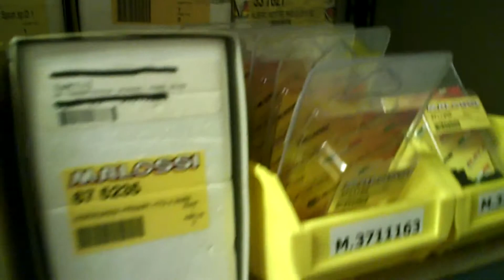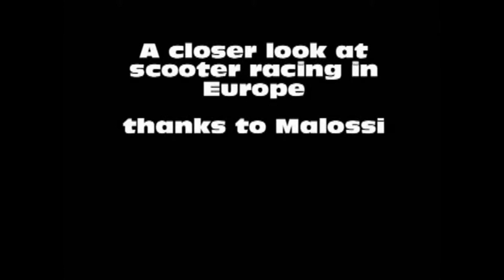Dealer Expo 2013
Dealer Expo 2013 Malossi

MRP carries more Malossi parts than any other parts logistics partner in the USA. That's what we do and if you want to drop ship or sell Malossi give us a call we can help you with the largest Malossi inventory in the states.

If looking for parts for Chinese Scooters the one and best source with the most brand support from Chinese to Italian is MRP!

Wholesale 150cc / 125cc GY6 Scooter Parts: 4-stroke Chinese and Asian scooter parts
MRP has the largest collection of scooter parts at the best wholesale prices. We don't dropship, we STOCK! We sell to dealers, distributors, exporters and traders. Call us about logistic services, drop shipping for your website, and more!

OEM PDF Manuals for hundreds of scooters!

Based in Miami Florida since 2000 the heart of the American scooter import scene MRP distributes OEM parts for TNG (CMSI) select models of CF Moto Daelim Motors Korea ( parts should appear on website by mid July) Malaguti of Italy Keeway Southeast (Keeway Vento QJ Andretti Yamati models) CPI Taiwan Powersports Factory Brands PSF Diamo Cubik (matches OEM Vento part numbers) as well as QJ and ZNEN (who manufacture bikes for a variety of scooter importers) such as FlyScooters Lance BMS Qlink models that were ZNEN corresponding to matching TNG parts.

Every scooter is someone's first ride we help the dealers and consumers find those hard to find parts. Doesn't matter what brand it is we've been doing the Chinese scooter parts thing since 2004 so we can help you find the right part.

Since January 2008 MRP has expanded by acquiring 10 closed US scooter parts distributors who have left the American market. The financial crisis caused many parts distributors to orphan thousands of vehicles on US roads as both dealers and distributors closed. Our company provides the largest service of its kind in North America helping dealers with orphaned brands. MRP has the inventory of United Motors of America, UM Global, Keeway Southeast formerly Cubik, BTB, Diamo USA / LS Motorsports / Italjet USA,CPI -- TAIWAN Atvs and Scooters, Powersports Factory the former importer of Yamati, Benelli, Andretti scooters, TNG Scooters -- CMSI Inc, and several Vespa / Kymco / SYM / Eton / dealerships that closed since. We might not have it all, but we are the best destination for hard to find parts such as Malaguti, pre-2003 SYM parts, RTX, and more. We have parts for MH Motorhispania of Spain RX Loncin Lifan Linhai Zongshen Wangye MS UTVs and CPI Taiwan. In addition the company distributes performance parts from Athena Malossi Turbo Kit Innova Vee Rubber Duro Bando Gates Powerlink Posh Maxxis Namura Scooter Ninja Slipstreamer and MRP.

Products carried by MRP can be obtain exclusively at select Motorcycle Dealerships and Repair Shops in the USA. MRP is the one stop wholesale ONLY scooter buggy and ATV parts distributor.

We offer all the top brands at all the best prices.